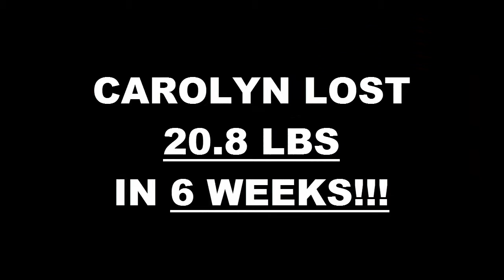Kearny Mesa Weight Loss Fitness 6 Week Challenge Results - Carolyn West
We will now check the result of Carolyn's 6 week weight loss challenge!